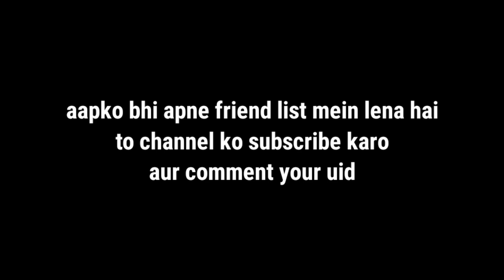hip hop player and criminal bundle send me request